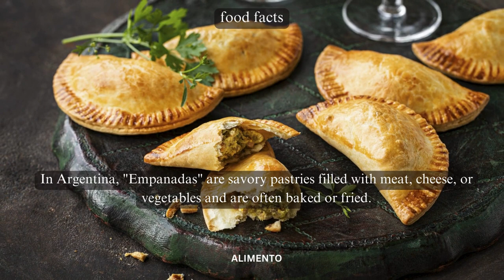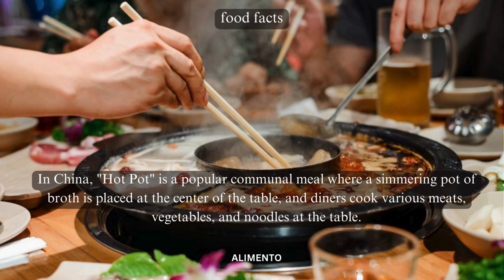Alimento's Global Gastronomy Adventure | Top 5 Food Facts Series 9 | The World of Culinary Delights!